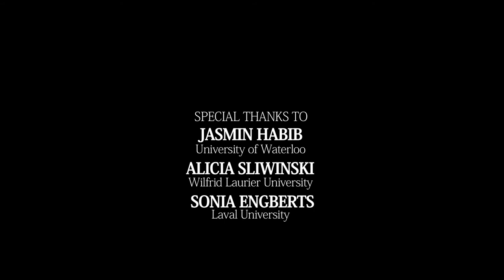Mathias Guenther. Film 4. Folktales, Religion and the Romantization of the Bushmen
Mathias Guenther is Professor emeritus, Department of Anthropology, Wilfried Laurier University (Ontario, Canada).

Date : March 17th, 2017 (Milton, Canada)

Team
Interviewer : Frédéric Benjamin Laugrand
Camera : Emmanuel Luce
Sound : Anthony Melanson